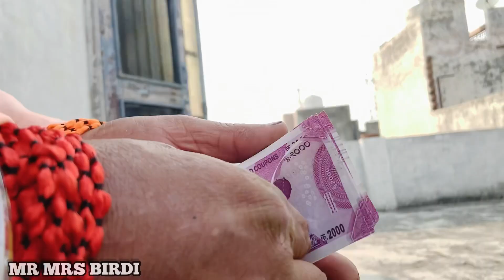ਪੈਸੇ ਵਾਲ਼ੀ ਸੱਸ-ਪਰ ਔਖੇ ਵੇਲੇ ਨੂੰਹ ਪੁੱਤ ਦੇ ਕੰਮ ਨੀ ਆਉਂਦੀ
ਸ਼ੇਅਰ ਜਰੂਰ ਕਰਿਓ

Description
Mr Mrs Birdi Official Channel - The Popular Punjabi Web TV
show that focuses on stories around the lives of the common
man not the Super Stars. It brings you stories around urban
couples, who are completely different from each other, but
still share one thing in common…. The Challenges they face in
their journey to chase happiness.
Fully Entertaining, Emotional, Family, Awareness & comedy
content.
Watch, Share & Comment
Thanks d
DIGITAL PARTNER-MR MRS BIRDI
KARAMDEEP SINGH